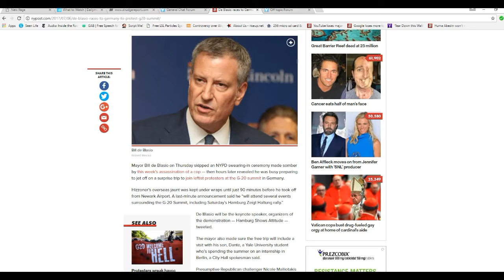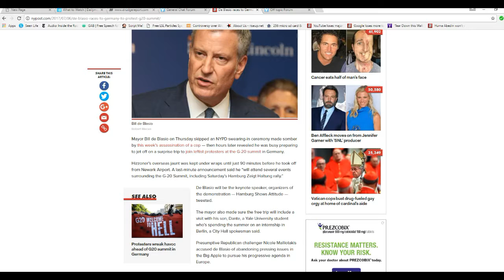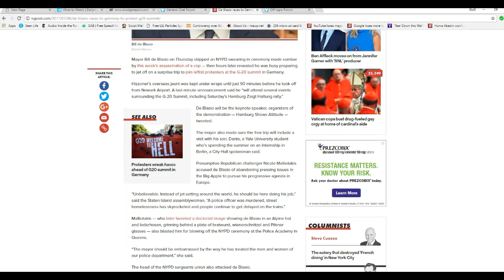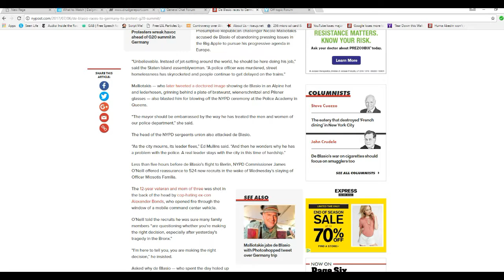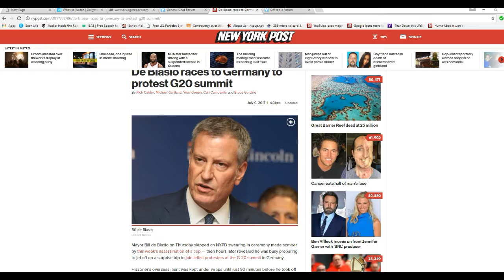Bill de Blasio runs us down in Germany and ignores mourning cops Piggy award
Mayor Bill de Blasio of New York City, ignoring cops mourning one of their own killed by a vicious thug, jets off to Hamburg, Germany to join communist protesters from a group called Hamburg Shows Attitude and undermines our country in the process. Piggy award.